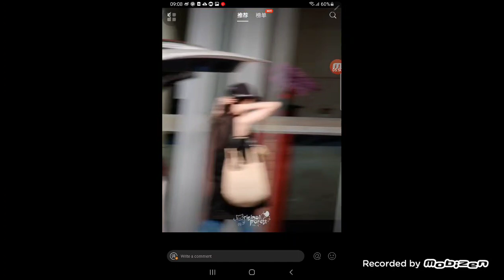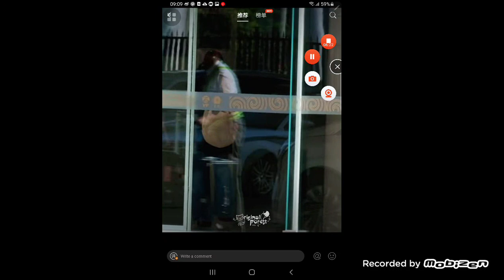Yang Mi's updated moment 2024.08.24